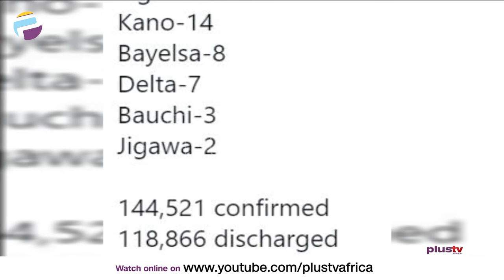COVID19: NCDC Reports 1,005 New Infections And 24 Deaths In Nigeria